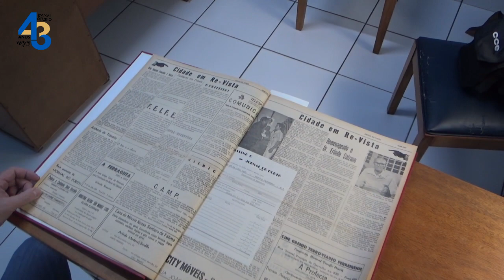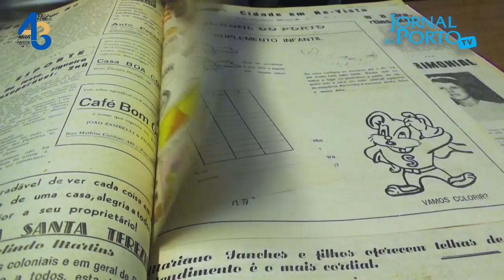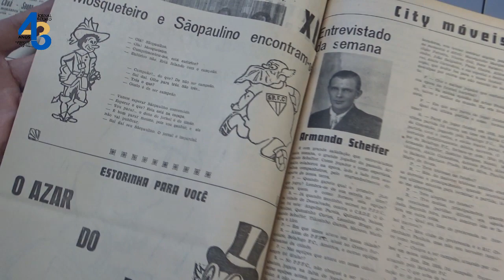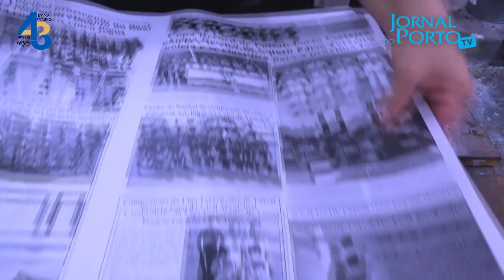Dorival Braga parabeniza os 43 anos do Jornal do Porto